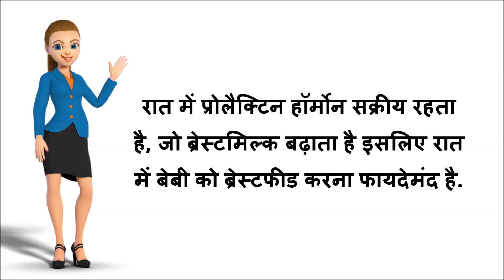रात को ब्रेस्टफीडिंग कराते समय कौनसी बातो का ध्यान रखें | Precautions for breast feeding Mother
रात को ब्रेस्टफीडिंग कराते समय कौनसी बातो का ध्यान रखें | precautions for breastfeeding mother by moms Diaries

Is video me aap janoge ki shishu ko raat ko breastfeeding karate samay aapko kaun si baato ka dhyan rakhne ki jarurat hai. breastfeeding mother ko aise kya precautions lene chahiye jisase baby raat ko pet bhar ke doodh pike so sake.

माँ का दूध बढ़ाने के लिए खीर | Kheer Recipe to increase mother's milk supply | New Mother Diet

बच्चों की गैस एसिडिटी उल्टी के लिए रोजाना पिलाये ये चीज़ | Home Remedy for babies Gas Acidity

बच्चो की गैस के लिए इस पेस्ट को पेट पर लगाए और गैस दूर भगाये | Home Remedy for Baby gas problem

बच्चों की कॉन्स्टिपेशन या भूक न लगना सब के लिए रोजाना पिलाये ये घरेलु सिरप | Home Remedies

६ महीने से बड़े बच्चों के लिए गुड़ से बनी गेहू के आटे की खीर | Wheat porridge for 6 months baby food

बच्चों के लिए हेल्दी वेजिटेबल सूप | Mix Veg Soup Recipe | Healthy Recipes | Easy & Quick Veg Soup

८ महीने से बड़े बच्चों के लिए गेहूं का आटा ड्राई फ्रूट्स और केले से बनी हेल्दी रेसिपी | Baby Food

बच्चों के लिए गाजर और ड्राई फ्रूट्स से बनाये हेल्दी रेसिपी | Quick Healthy Recipe for kids

बच्चों के लिए मखाना की खीर | Healthy Makhana Kheer | Phool Makhana Kheer | Makhana Recipes for kids

About this YouTube Channel :
Moms Diaries is a channel created to share information regarding Baby Care, Mother Care, Pregnancy Care, Parenting and Health Tips. All Videos are created on the basis of my own experience and knowledge which I have gained from books, Internet and doctor. Please do not treat it as a medical advice. Consult your Doctor before taking any medication or trying any remedy suggested in our videos.

PHOTOS which i have used are free stock photos.
TEMPLATE which i have used is purchased from my own money.